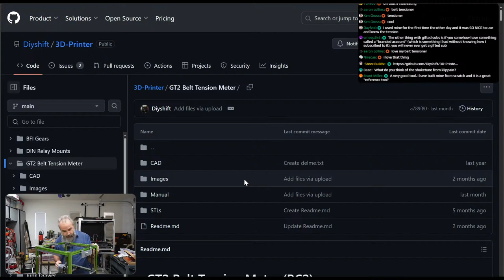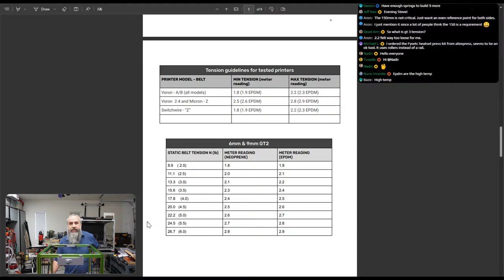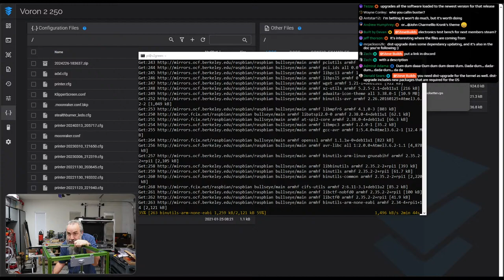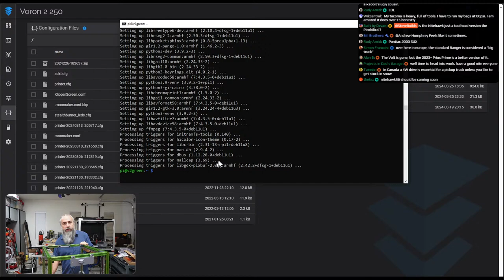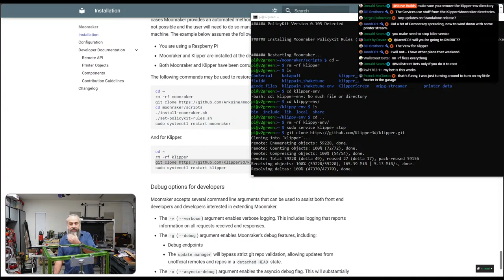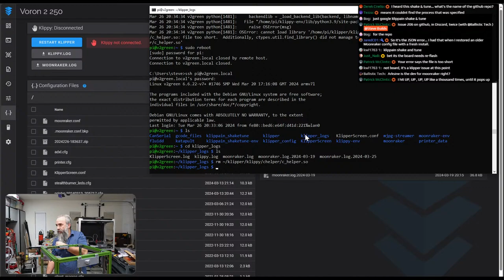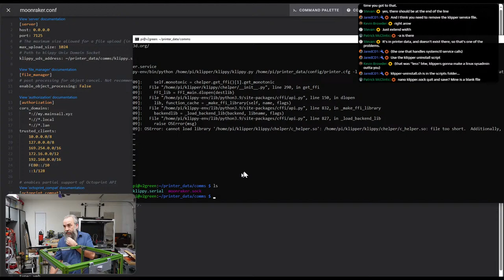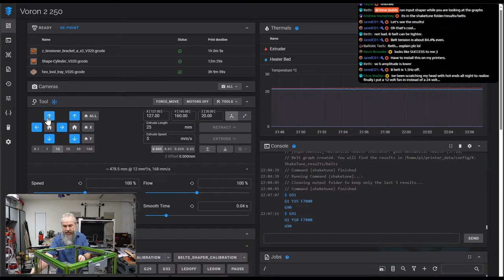Modifying my V2.4 250 - Part 7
Getting my 2nd Voron 2.4 back on it's feet with a bunch of mods and updates.

LDO Leviathan Controller
LDO Nitehawk USB Toolhead Board
Custom Whoppingpochard Titanium Y backers.
Common Anomaly Ultra Light X Beam w/Titanium Backer
LDO Galileo 2 Extruder
Vitalli CNC Tap

Amazon Shop (I've linked many of the tools I use)
(direct link to tools list)